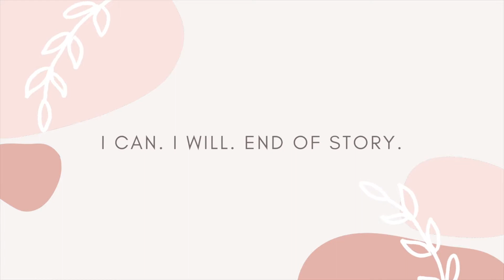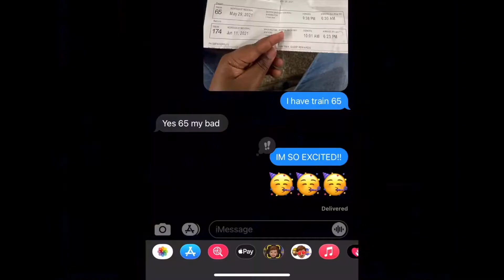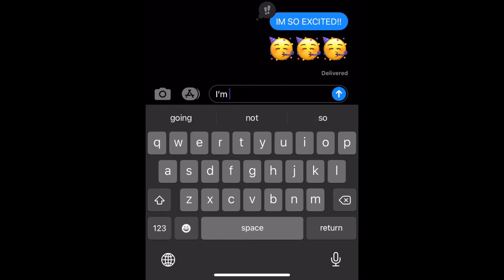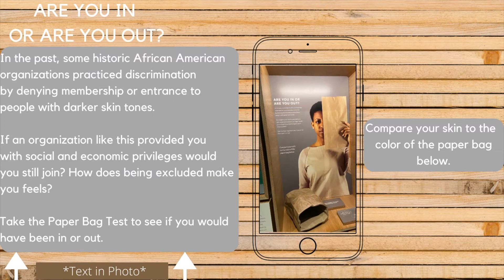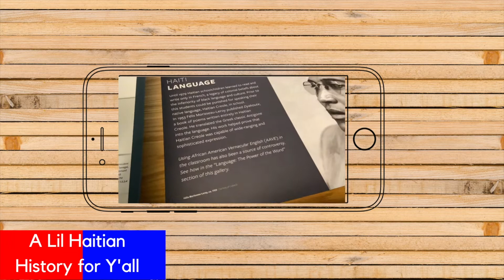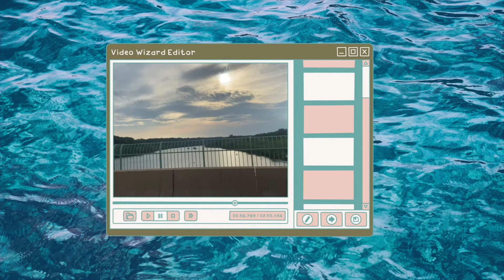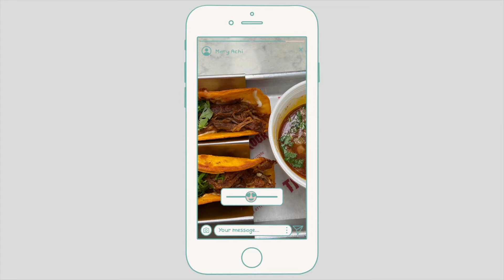Travel Vlog Part Two: HEADING TO D C !!!! 🤩🤩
we livin' life, we eatin' good, and we havin' fun chiiillleeee!

"Positive" Happy Hip Hop Beat Rap Instrumental (Prod. Ihaksi)
🎧 "Star" beat album on Spotify: